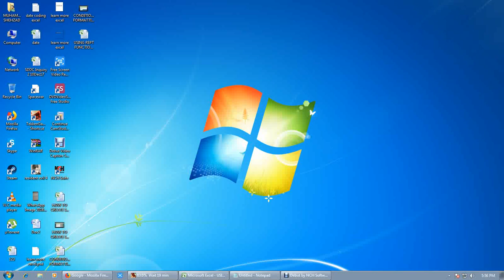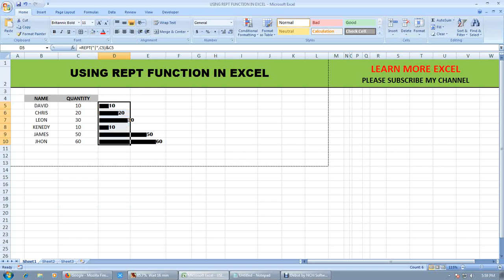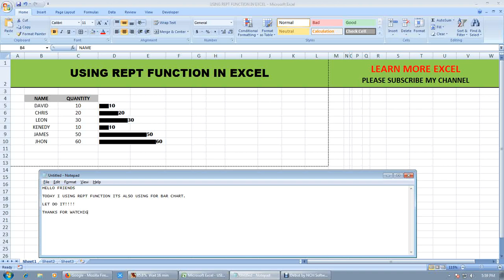USING REPT FUNCTION IN EXCEL 2007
LEARN MORE EXCEL WITH SJ